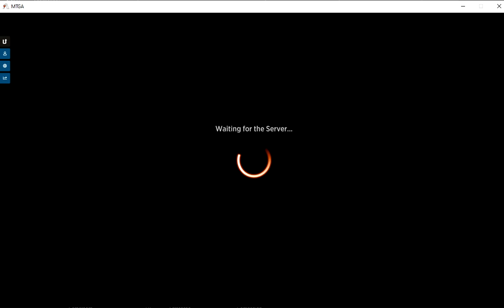[Alchemy MTGA] Golgari blood Artist vs Esper Party